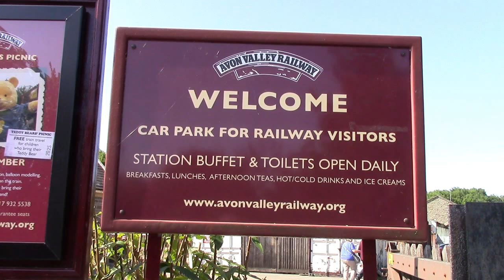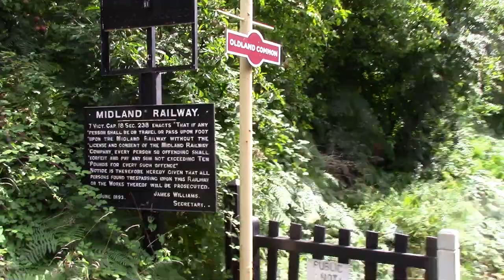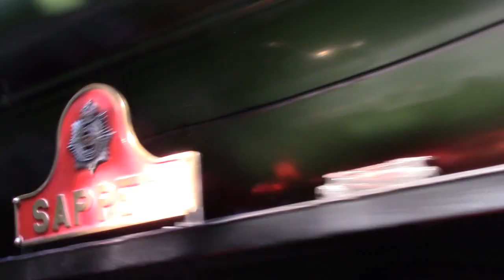AVON VALLEY RAILWAY: SUMMER HOLIDAY STEAM 2021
A video of steam train services operating during the summer holidays at the Avon Valley Railway. The filming was undertaken on August the 19th (a round trip of the line) and 26th (lineside footage). Motive power was provided by Hunslet 0-6-0ST WD132 "SAPPER", which now appears to be the sole operational steam locomotive suitable for hauling passenger trains on the railway (the Fry's Chocolate Factory Sentinel 0-4-0 vertical boiler steam shunting locomotive is operational but not really suitable for such duties). The AVR is exercising caution and uses a boarding pass system which restricts numbers and many of the early trains sell out.